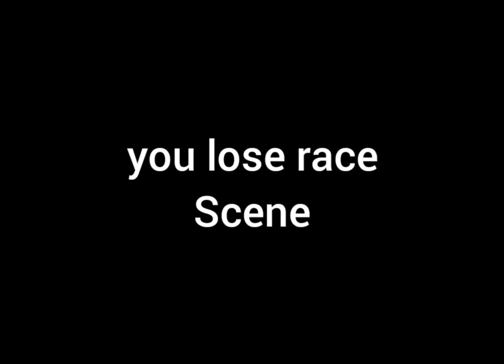Frat Boy : Unicycle Relay | Full GamePlay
Frat boy Unicycle relay Let's play : 3

Reminder: i do not own the game or the song/sound... i upload this for fun and gameplay and also this is for adult(18+)

yes no game description again (σ≧▽≦)σ